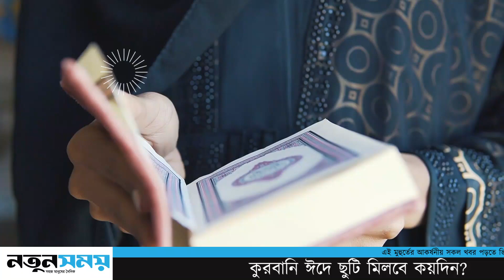কুরবানি ঈদে ছুটি মিলবে কয়দিন, জানুন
Official Address: Daily Notun Shomoy, 25/1 Pallabi, Mirpur 12, Dhaka, Bangladesh 1216.